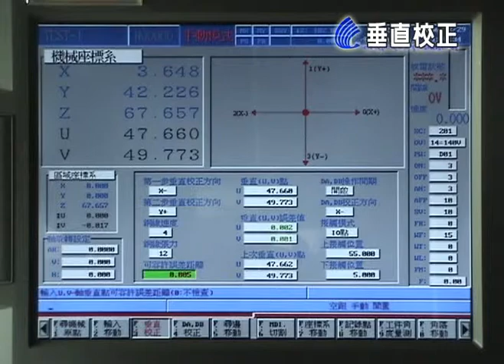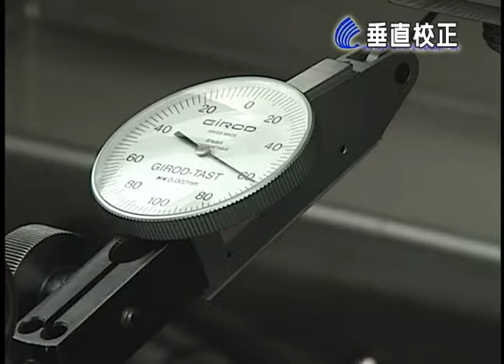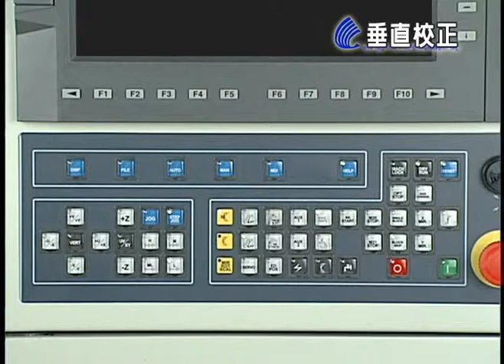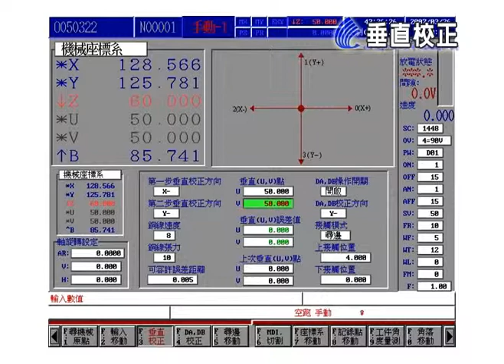快速上手 垂直校正 操作說明【CHMER 慶鴻機電】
慶鴻機電_CHMER_操作說明-快速上手 垂直校正

｜Facebook搜尋 :「Chmer-慶鴻機電」

✔︎【官方LINE】
｜LINE ID 搜尋 :「@356mcvit」